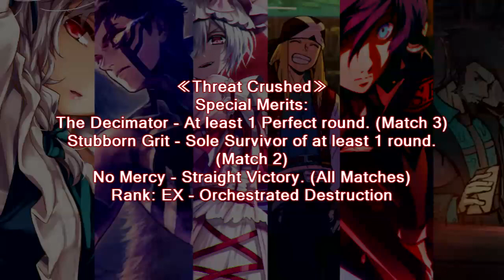[MUGEN] A "God Slayer's Welcome": VS The "OWO" Gods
Comments appreciated, zero tolerance policy for people who don't have anything to contribute other than starting a flame war. Think before you post anything. I'm always watching even if it doesn't look like it.

Not enough.

This just isn't enough for me.

Afterword:

It seems like Giorno Furry's got a bit of an infighting problem, because quite a few of his chosen characters have attacks that hit his own team.

Well... nothing I can't exploit when it counts.